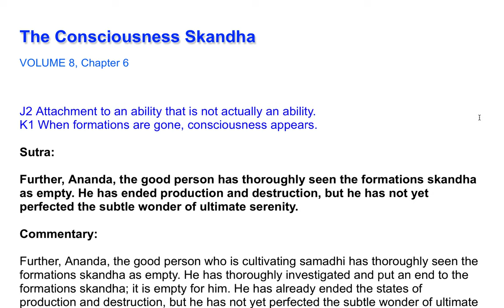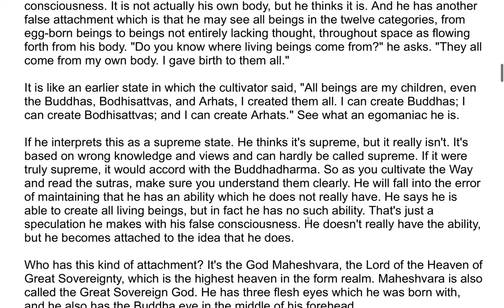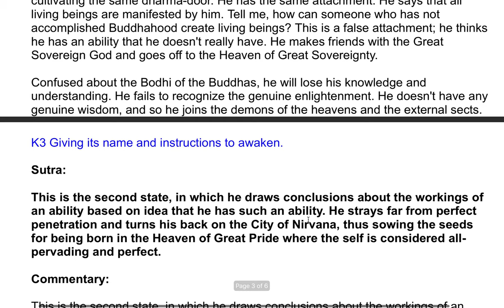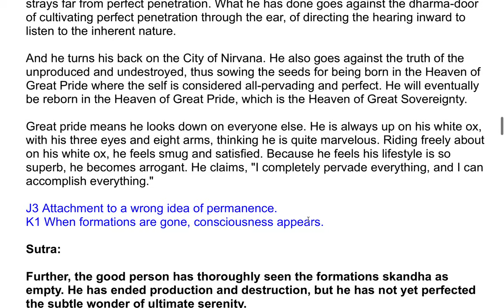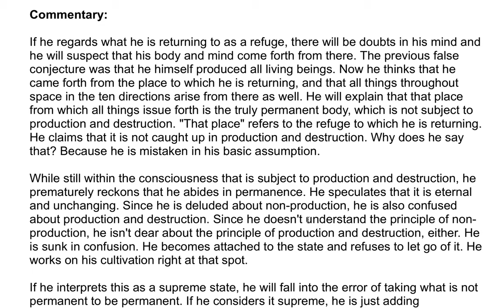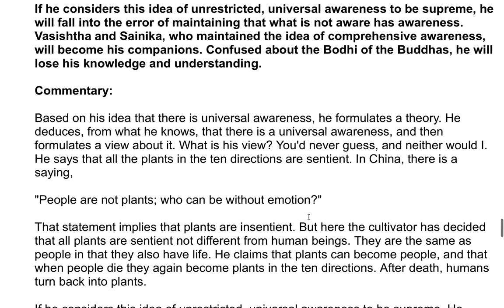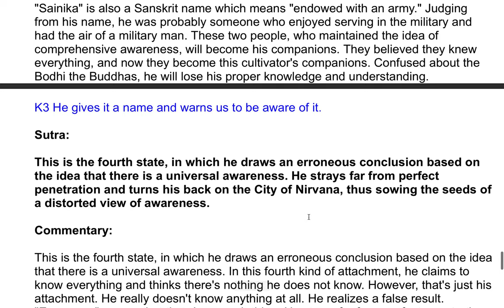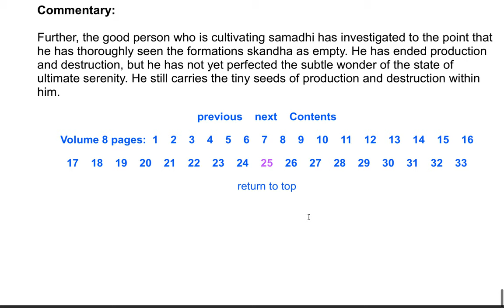The Shurangama Sutra| A Commentary by the Venerable Master Hsuan Hua 199